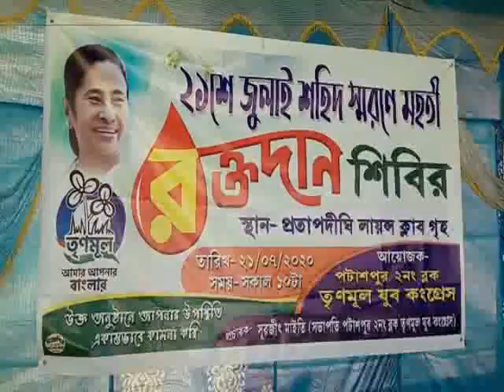PATASHPUR 2 TMC EKUSE JULY BLOOD CAMP#21 07 2020 P3 NEWS BANGLA#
21শে জুলাই শহিদ স্মরনে রক্তদান শিবিরের আয়োজন করলেন পটাশপুর 2নং ব্লকের লায়ন্স ক্লাবের গৃহে।

পটাশপুর 2নং ব্লকের যুব তৃনমূল কংগ্রেসর সভাপতি সুরজিত মাইতির উদ্যোগে

পটাশপুর 2নং ব্লকের inttuc সহযোগিতায় এই শিবির।

উপস্থিত ছিলেন পটাশপুর 2নং ব্লকের তৃনমূলের সভাপতি মিনাল কান্তি দাস, পটাশপুর 2 যুব তৃনমূল কংগ্রেসর সভাপতি সুরজিৎ মাইতি, এগরা মহকুমার inttuc সভাপতি মানস রায়,
আড়গোয়াল অঞ্চলের উপপ্রধান অপরেশ সাঁতরা,শিরামপুর অঞ্চলের উপপ্রধান দিলীপ রায়,পটাশপুর 2নং ব্লকের সমব্যায় শেলের সভাপতি দূর্গাপদ পাহাড়ী,